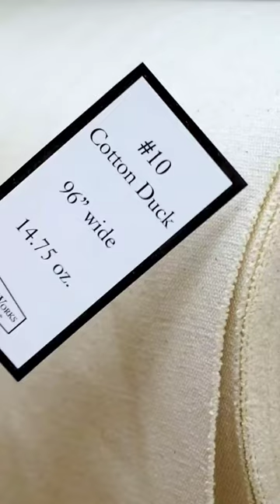# 10 Cotton Duck from DoubWorks